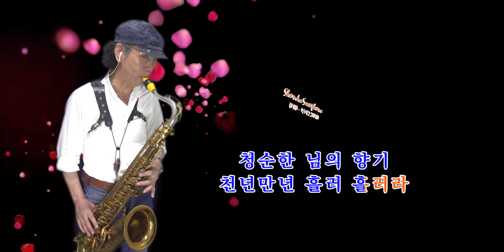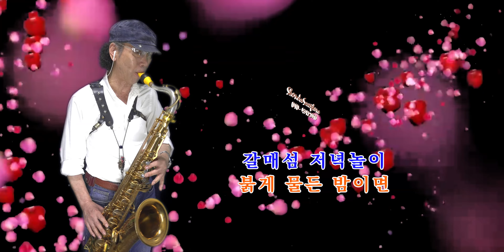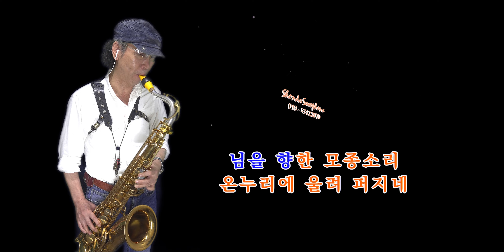어란애/정의송 - 손다색소폰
보다 더좋은연주  언제나 감동을 드릴수 있는 음악을 들려드릴수 있도록  더욱 노력 하겠습니다
미흡한연주 감상해주셔서 감사합니다 -

1. 사용된악기 : 테너 셀머리퍼런스 54드래곤버드
                                     나로실버넥 (조형묵작품)
2. 피스 : 테너: 사이오스 시그네쳐  티본페니콧 9호
 3.리가춰 : 흑단우드
4.키 :
5. 반주: 엘프 ELF. 919.
6.카메라 : 소니비디오캠   NX - 80  4K  3840 x1900

        자막가사 캡쳐 라이브프로 L1    OBS
7.녹음방식 :X - air12
8. 사용된마이크 : 오스트리안오디오  OC 18
9. 소니베가스 프로 18  편집
0 . 위치    서울은평

Equipment specifications.
Selmer Tenor Reference Model 54 Dragon Bird
Selmer Alto Mark 7
Neck Tenor naro neck
Guitar : Ibanez hollow body Jazz Guitar
            Godin Clasic  Guitar
Mouthpiec :  Tenor Syos  SIGNATURE  - TIVON PENNICOTT  9
                Alto Syos 8
Ligatures : YARK
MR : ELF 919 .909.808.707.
Camera : Sony Video Cam NX - 80  4K  3840x1900
               IPhone 13 promax Camera
                           OBS  Livepro L1
Recoding :  X - air12
PREQ - 73 PREMIER PRE AMP
Austrian Audio Microphone OC18
Sony vegas PRO18  Edit

Selmer Cannonball Yamaha Yanagisawa P. Mauriat Albert Weber
# Sil Austin   # Warren Hill  # Ace Cannon
# Dave Koz   # David Sanborn   # Felicity